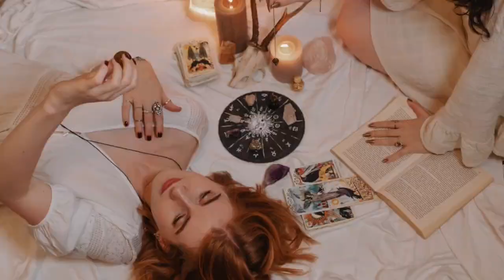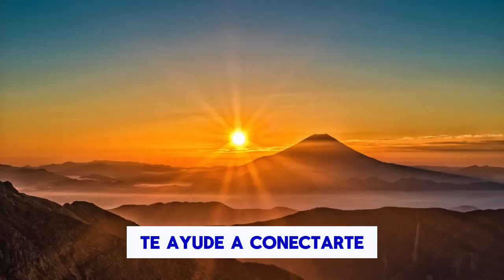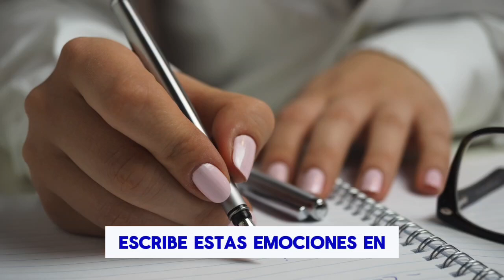🌟 ¡Descubre cómo aprovechar las energías astrales de esta semana con nuestros rituales simples! 🌟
🌟 ¡Descubre cómo aprovechar las energías astrales de la semana del 15 al 21 de abril de 2024 con nuestros rituales simples! 🌟

En este emocionante video, exploramos las influencias cósmicas que afectarán a cada signo del zodíaco, desde la Luna Creciente en Cáncer hasta la Luna Llena en Escorpio. Acompáñanos mientras desentrañamos los secretos del universo y aprendemos cómo utilizar estas energías para nuestro beneficio.

Desde rituales para potenciar la intuición hasta prácticas para mejorar la estabilidad financiera, hemos preparado una serie de consejos simples y efectivos para ayudarte a sintonizar con el flujo del cosmos y alcanzar tus metas.

¡No te pierdas esta oportunidad de conectarte con las fuerzas celestiales y llevar tu vida al siguiente nivel! Únete a nosotros en este viaje de autodescubrimiento, crecimiento personal y magia cósmica. ✨

¡Prepárate para transformar tu destino y crear el futuro que deseas! 🌌